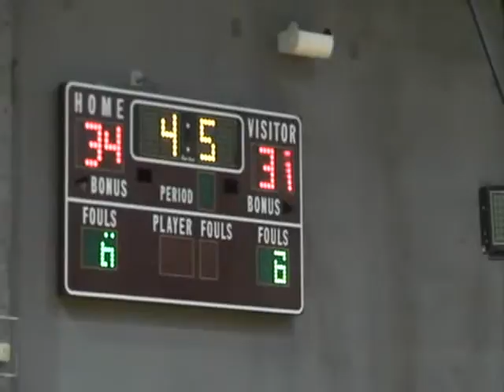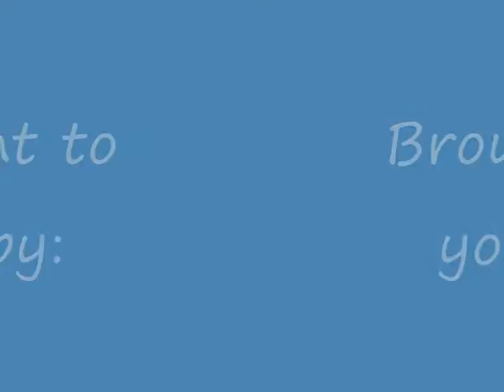Yagballs - Ferrari vs. Sarao - OT - 10-4-08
Yagballs - Mini League 2 - Ferrari vs. Sarao OT